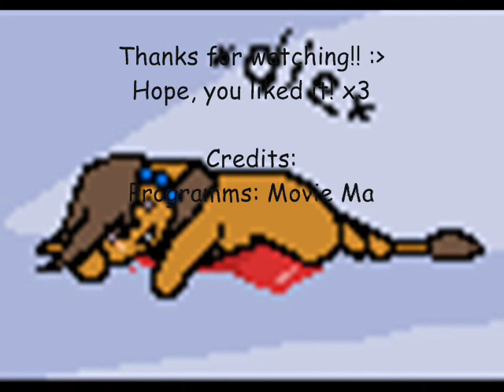~*.:It's Friday [Sira & Tsume]:.*~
Yeah, I love the original, and I want to animate it too. :3

Programs: Maovie Maker, Paint
Charakters: Sira, Tsume (by me)
Animaions: by me
Original: by bluekitties517